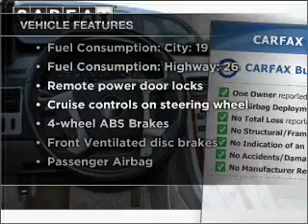2007 Chevrolet Equinox - Lawrenceville GA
Year: 2007
Make: Chevrolet
Model: Equinox
Trim: LT
Engine: 3.4 liter 6 cylinder 12 valve
Transmission: 5-Speed Automatic
Color: Black
Mileage: 78492
Address:
2875 University Parkway